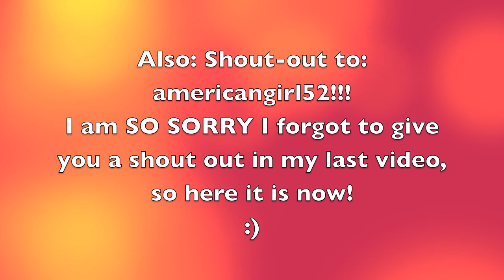*HD* Wednesday can't say coincidences! xD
Ok, sorry but my life has just been hectic, so sorry this video stinks. But to be honest, all the other videos are late and some aren't even posted (not to offend anyone in the collab, they're all my friends so I wouldn't say negative things about them) so at least i have mine up on the correct day.

Also, like I said, that's not 100% what happened, I said, "Haha, that's funny!" and the girl DIDN'T look at me weird or anything. Just clearing that up. ;)